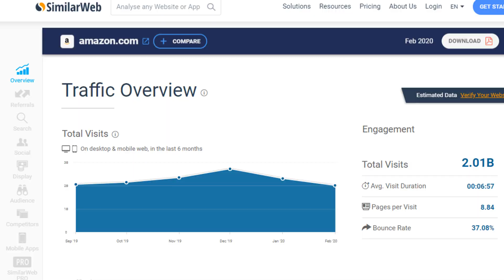Shopify vs Amazon - why selling on Shopify can be better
🔥 Shopify Developer Bootcamp 2.0 Just Launched!

What are some benefits of selling on Shopify instead of selling on Amazon? Let's find out together.

🔎  SEO Description
As a Shopify Developer, I've seen quite a few stores over the past few years and I would like to share some of the reasons why retailers that I know made their decision toward Shopify. Keypoints that we cover in this video include, website tracking software like the Facebook Pixel and opportunities for search engine optimization. We also take a look at what kind of products you can only sell on a Shopify site because they are restricted on amazon. Last but not least we compare the possible startup costs of both business models. Ultimately both platforms can help to grow your business if you are eligible to use them.